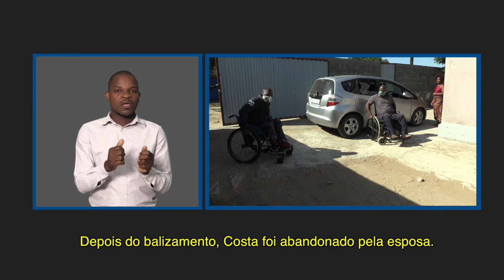CONHEÇA A HISTÓRIA DE DOIS MOÇAMBICANOS BALEADOS NA AFRICA DO SUL